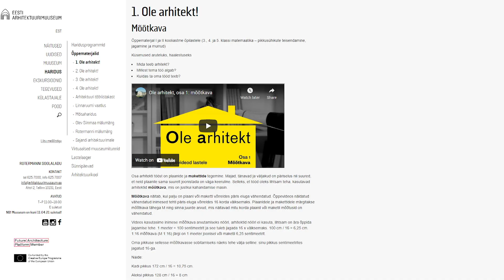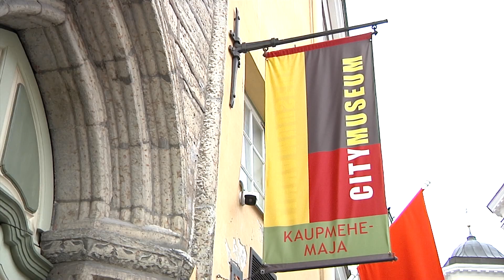25.03.2021 - Virtuaalsed muuseumitunnid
Ajal, mil enamus tegevustest on kolinud internetiavarustesse, pakuvad ka erinevad muuseumid võimalust virtuaalsel teel muuseumielust osa saada. Virtuaalsed muuseumitunnid on üldhariduskoolide õpilaste seas populaarseks kujunenud ning pakuvad tuge ka õpetajatele, kelle töö on hetkel väga pingeline.